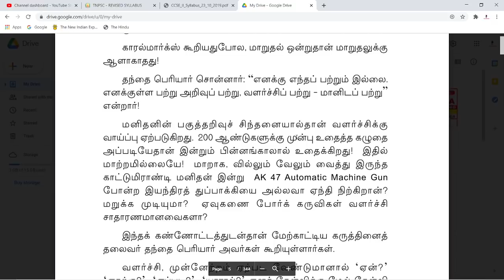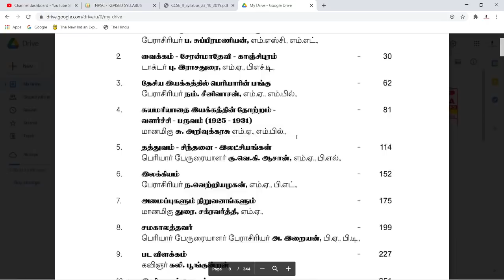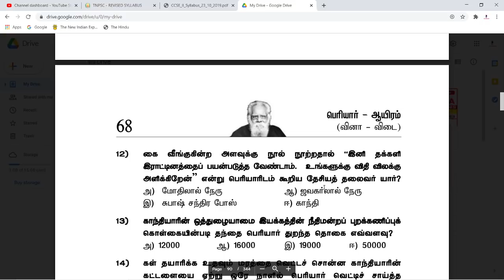பெரியார் பற்றிய கேள்விகள் இந்த புத்தகத்தில் இருந்து தான் வந்துருக்கு.. Pdf